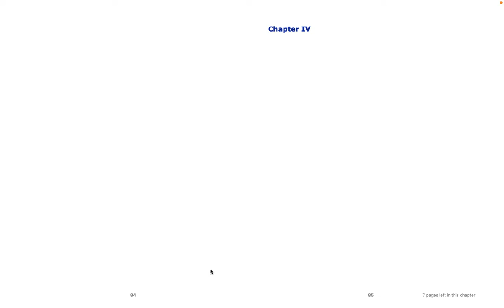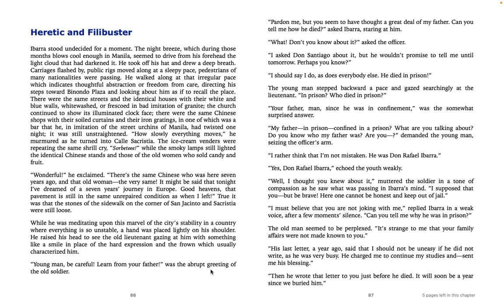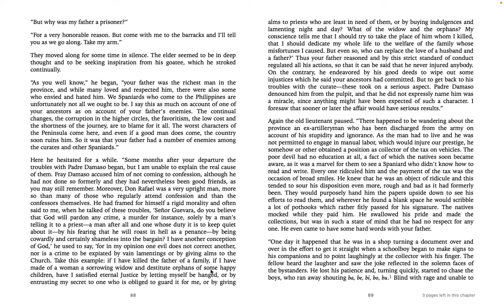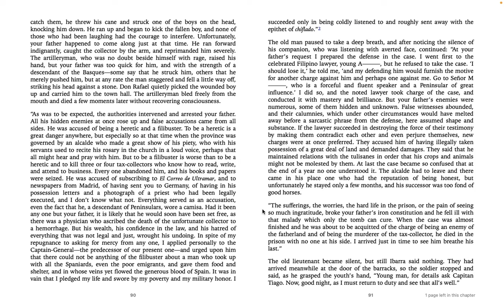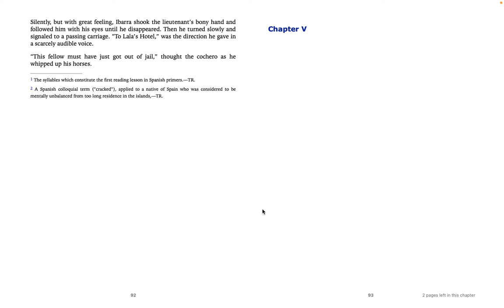Chapter IV - Noli Me Tángere (The Social Cancer) by José Rizal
Oral reading of Jose Rizal’s novel, “Noli Me Tangere”. This is the English translation of Charles Derbyshire.

This is an exercise in recording and reading literary works, as well as making Philippine literature more accessible in another format -- audio. Enjoy!